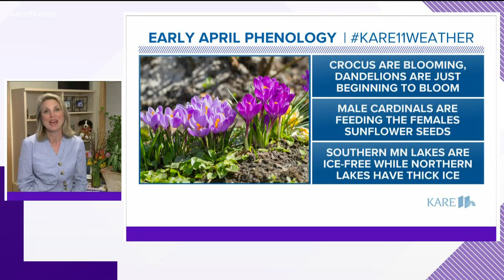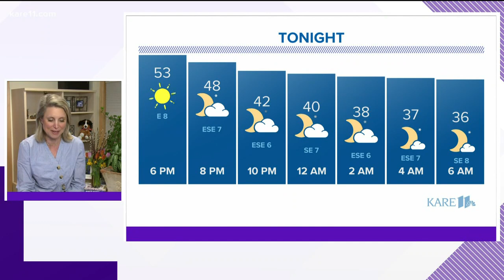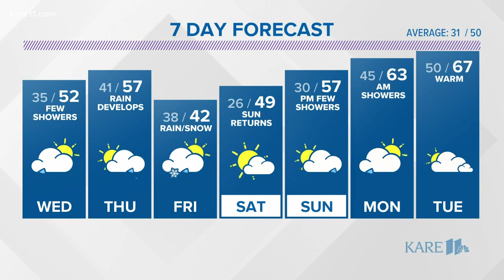Evening weather 3-31-20